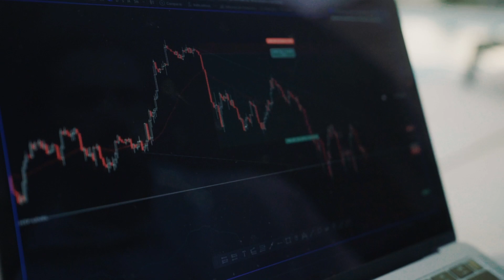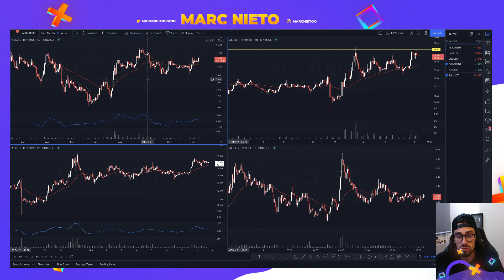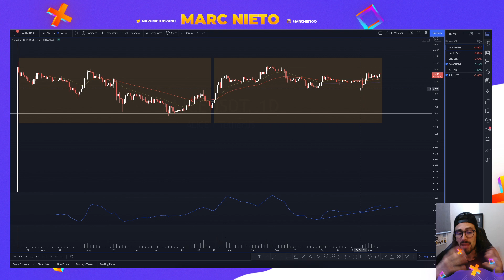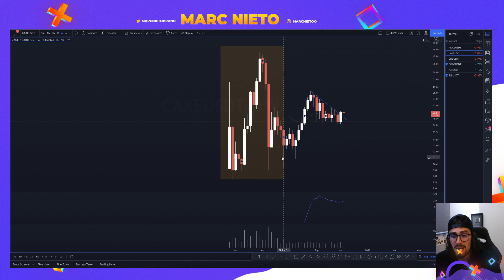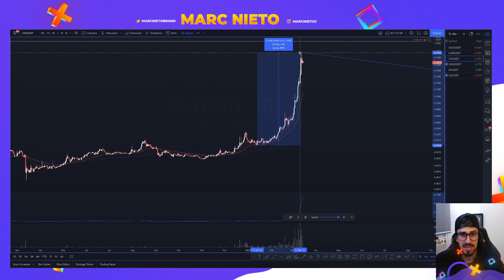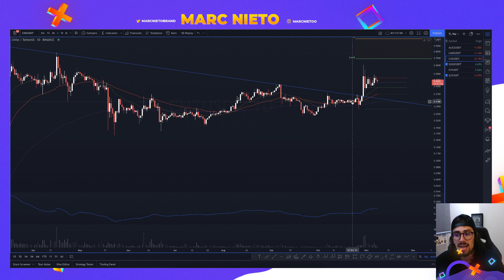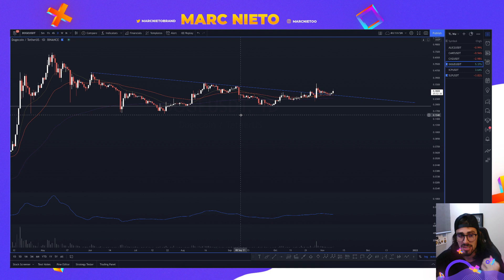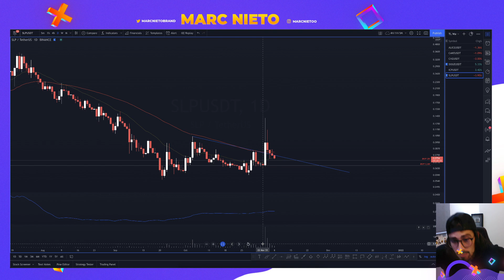🔮¿Cómo ANALIZAR CRIPTOMONEDAS con POTENCIAL? 👉 (antes que exploten)🚀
👉¿Ya conoces toda la actualidad del mundo Crypto con sus análisis y novedades? 🔮¿Cómo ANALIZAR CRIPTOMONEDAS con POTENCIAL? 👉 (antes que exploten)🚀